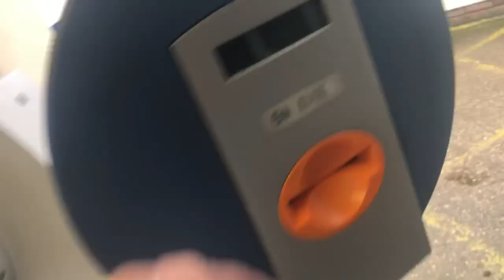SKY BLUES SEE OFF SOUTHEND!! - [MatchDay Vlog] Southend united Vs Coventry City